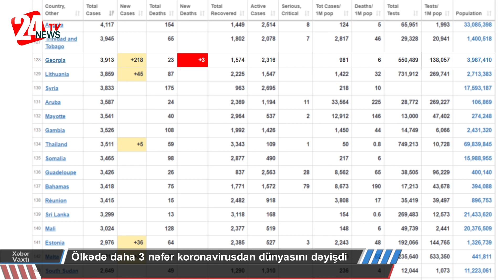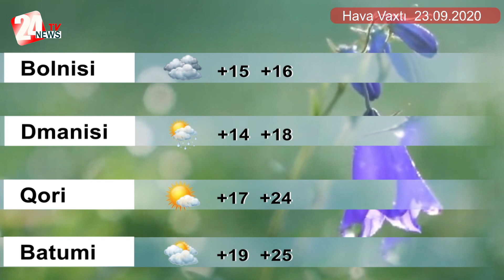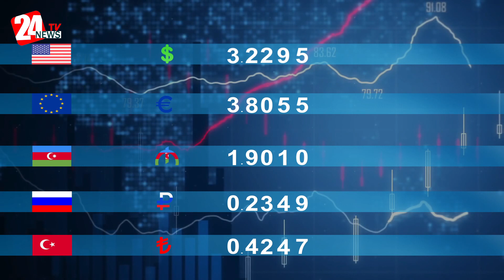Xəbər Vaxtı (22.09.2020)